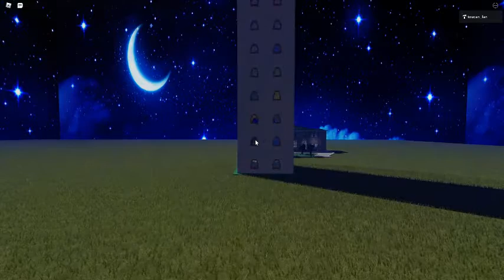Ceiling Fan 2289 In Toucan Fan's Haunted Fan Land